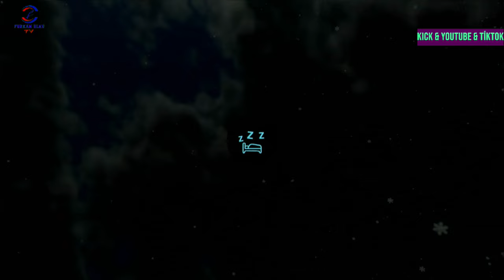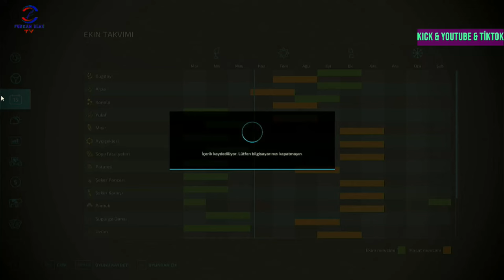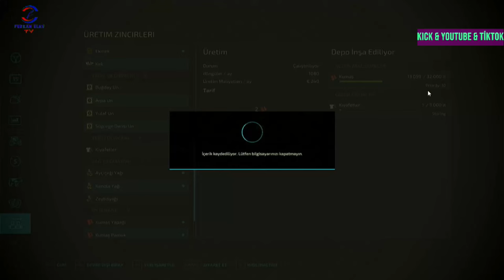FARMING SIMULATOR 22 TİKTOK & KİCK CANLI YAYINI #45